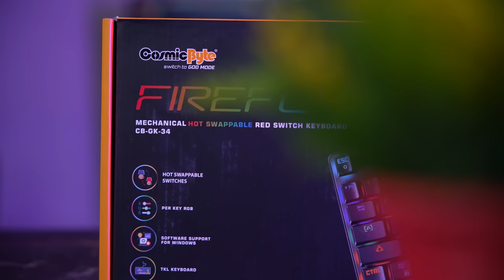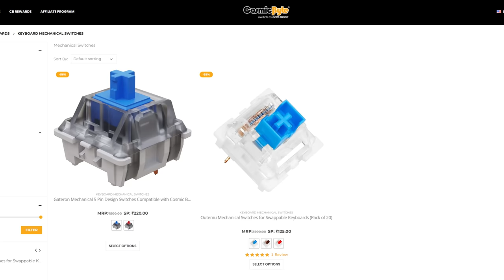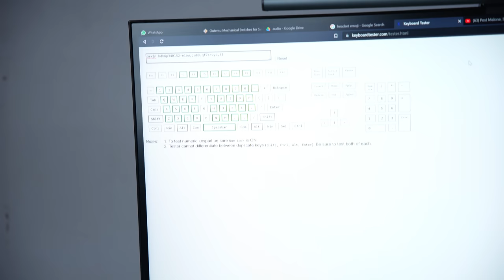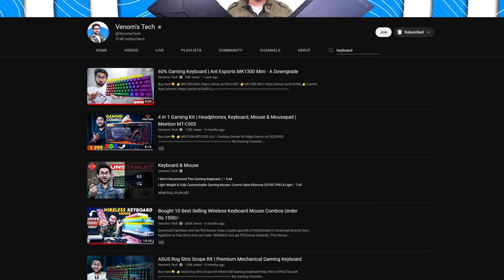Cosmic Byte Upgraded Their Best Selling Gaming Mechanical Keyboards | Firefly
⚡️Cosmic Byte Firefly TKL Per Key RGB Mechanical Keyboard Upgraded with Swappable Switches

⚡️Cosmic Byte CB-GK-16 Firefly Swappable

⚡️Cosmic Byte CB-GK-34 Firefly Hot Swappable Keyboard with Outemu Red Switches

⚡️Cosmic Byte CB-GK-34 Firefly Hot Swappable

My Gears:-

00:00 Kidney Touching Story
00:30 Dabba Kholan
00:53 Khatakhat Switches
02:48 Build & Sundarta
03:51 Khoobiyan
04:08 Lighton k Nashee
04:31 Software
05:26 Gaming
05:45 Conclusion